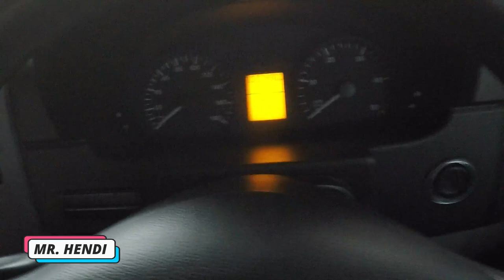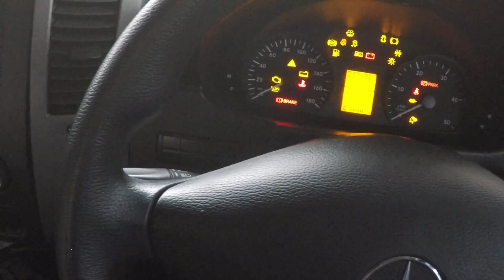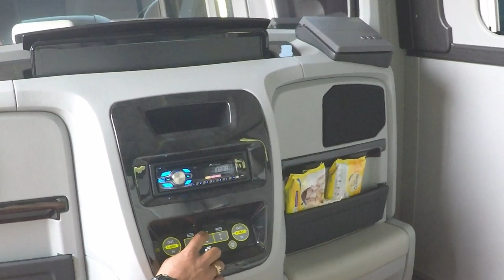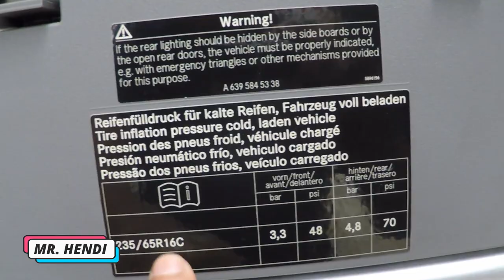ELEP NYA SULTAN antara biasa aja atau mewah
selingan video tentang berbagai bus siantar ya kawan-kawan, belajar mereview bus yang tidak biasa,

hari minggu besok saya akan upload video sejarah bus INTRA dan Sentosa (kalau tidak ada perubahan ya)

terimakasih